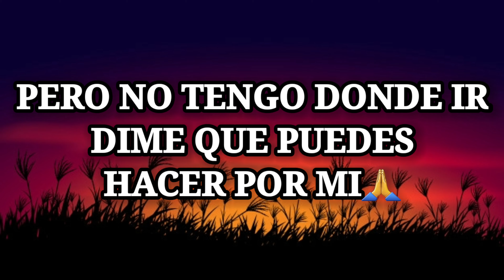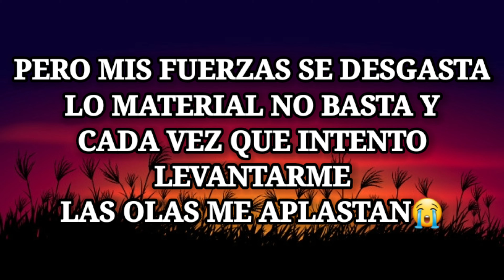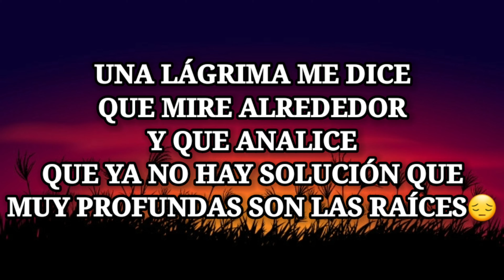Lo peor de mi - Onell Diaz - Jay Kalyl - (Letra)